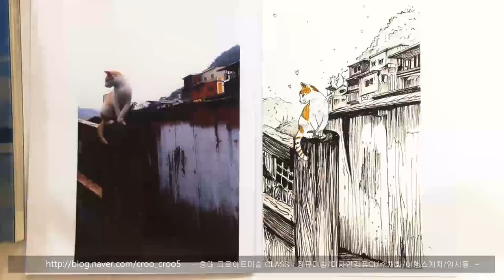Sketch Road (스케치로드) in Taiwan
홍대 크로아트 미술학원

CLASS / 정규미술,여행스케치,원데이클래스,수채화,일러스트,디자인 컴퓨터 등...

화수목금 AM11:00-PM10:00/토요일 AM11:00-PM6:00
일,월,공휴일 휴무

음악 라이선스